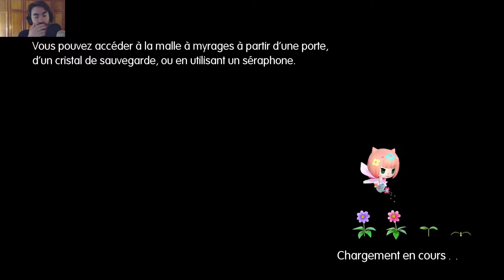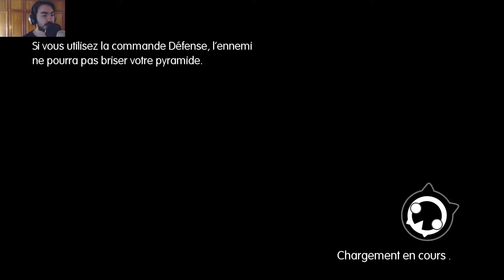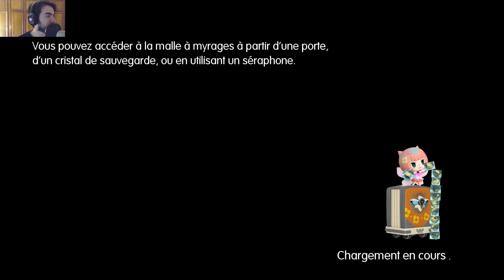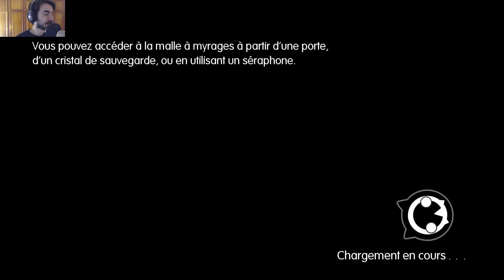Retour dans l'arène [World of Final Fantasy | Episode 40] (FR)